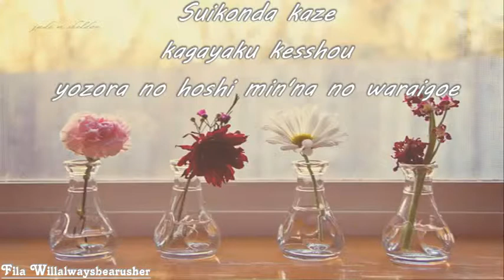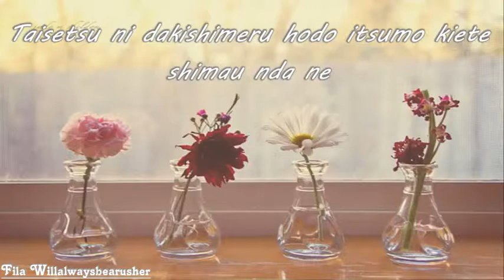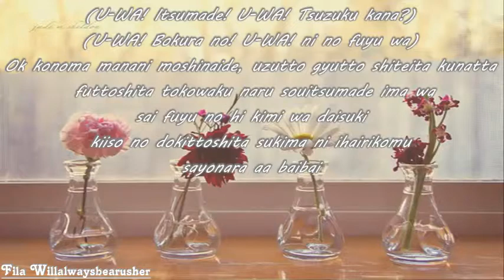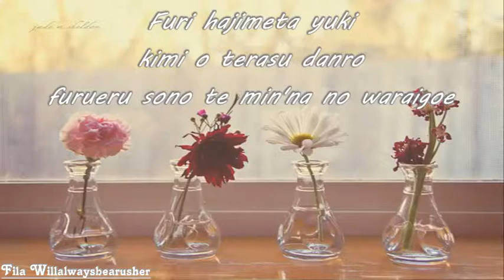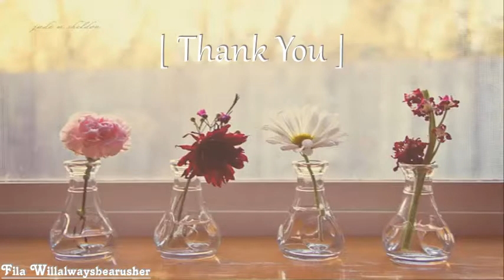CHANIN - FUNKIST feat OSD & LOCO Passion ( Lyrics )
Background picture and music credits to its owner .
I'm just putting everything together